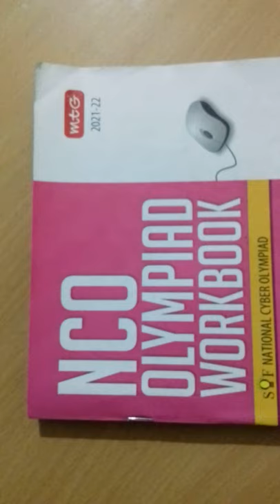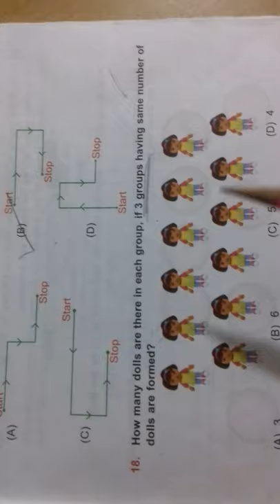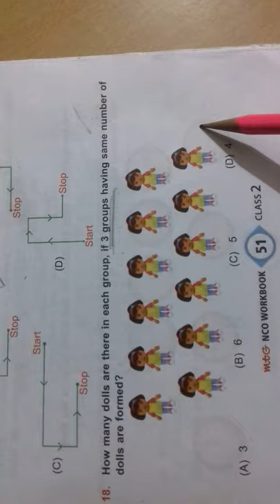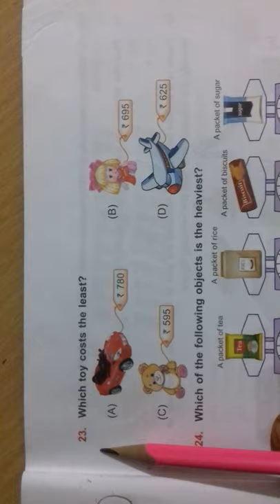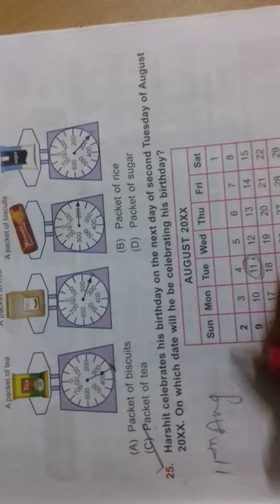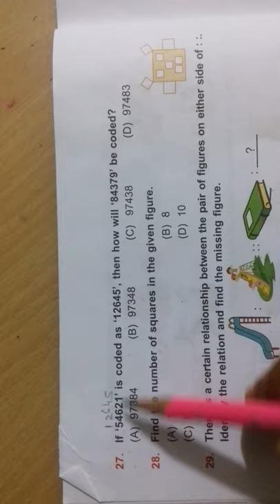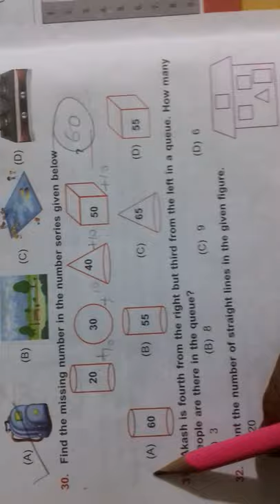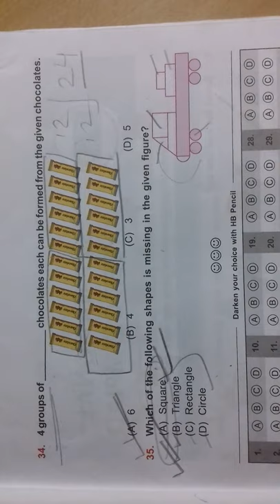Logical Reasoning in cyber olympiad/ Mental Ability class 2/class 2/Olympiad class 2/cyber olympiad